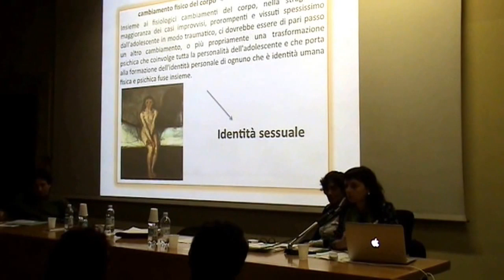Quando l’amore... non è amore - 5 dicembre 2014 - Parte seconda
Quando l’amore... non è amore - 5 dicembre 2014
Incontro dibattito promosso dalla Associazione Amore e Psiche
all’Università degli Studi Roma Tre
Dipartimento di Architettura - Aula di Urbano VIII
Riprese e post-produzione di Maurizio Maturi